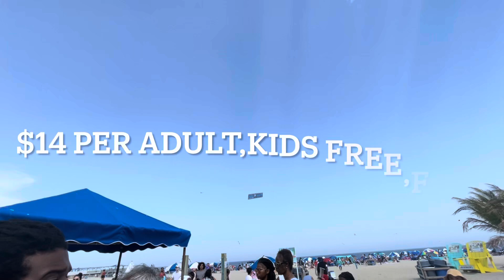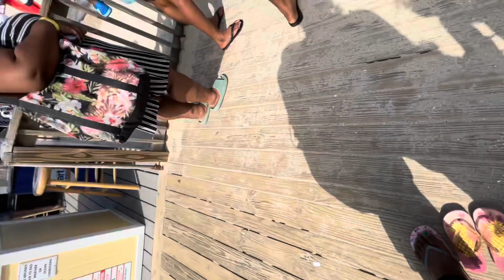First Time at the beach and This happened!!!/ Jersey Shore|Piont Pleasant beach 🐚 |Thru Alicia eyes